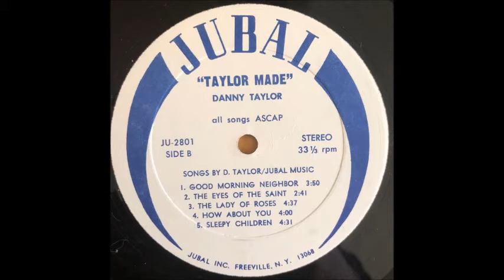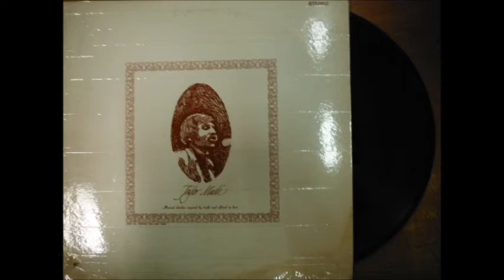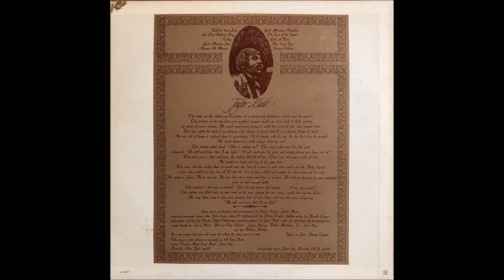Danny Taylor - 1971 LP: Taylor Made -#6- Good Morning Neighbor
Danny Taylor
LP: Taylor Made
Released: 1971
Label: Jubal Inc. ‎– JU-2801
Additional Personnel: Doug Mathieu, Dona Whittemore
Privately pressed Christian Folk Rock album

Tracklist
A1 Talking About Jesus
A2 Let The Children Pray
A3 Today
A4 Good Morning Jim
A5 Woman, Oh Woman
B1 Good Morning Neighbor
B2 The Eyes Of The Saint
B3 Lady Of Roses
B4 How About You?
B5 Sleepy Children

He’s the Taylor of the Matthews, Taylor and Johnson lp on NewPax as well as a prominent spokesman from the early Jesus Music scene (he had a column in Harmony magazine called Tuning Up). In the '80s the trio toured with Christian comedian and self-proclaimed ex-Satanist Mike Warnke and tragically yielded to the temptations that the latter's "no accountability" approach to ministry afforded. Said Taylor in a later interview, "I can't say Mike Warnke MADE me do anything. I made some bad choices and I take responsibility for them." By the time Warnke's career collapsed after exposure by Cornerstone magazine Taylor was long gone from the Christian music spotlight. In 2000 he was managing a music hall in Oberlin, Louisiana and producing public access TV programmes.
His custom debut Taylor Made is a blend of folk, rock, country, pop, and ballads – a decent album not unlike early Mike Johnson. Features Danny on voice, rhythm guitar, piano, drums, flutes and vibes, plus supporting musicians and occasional string or bass backing. Side two is especially strong with some intriguing minor-key sounds in ‘How ‘Bout You’ and ‘Good Morning Neighbor’ and ‘The Eyes Of The Saint’ also stand out with their crisp electric folk/pop melodies.(The Archivist by Ken Scott, 4th Edition).

CHRISTIAN music pioneer Danny Taylor died on 15th January 2010 in Nashville, Tennessee. Danny had been labouring under a number of illnesses his last few years including heart disease, diabetes, cataracts and blindness. His former wife, Sandra, and their children, Daniel Jr, Pamela, Matthew and Amy, were at his bedside when Danny died. Danny also had a daughter from a previous marriage and four brothers. He was buried in a family plot in Kinder, Louisiana.